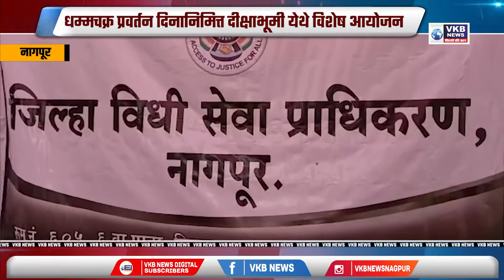नागपूर - धम्मचक्र प्रवर्तन दिनानिमित्त दीक्षाभूमी येथे विशेष आयोजन